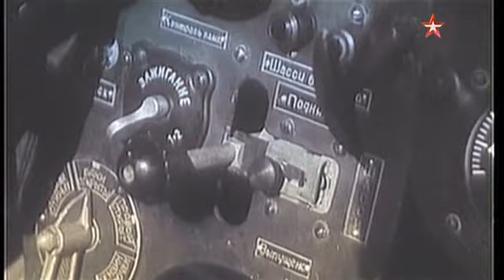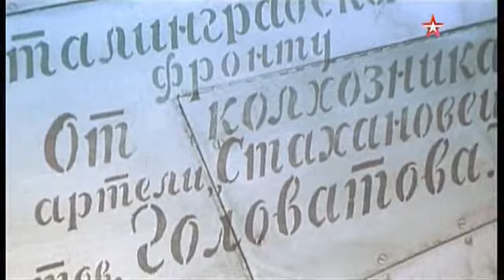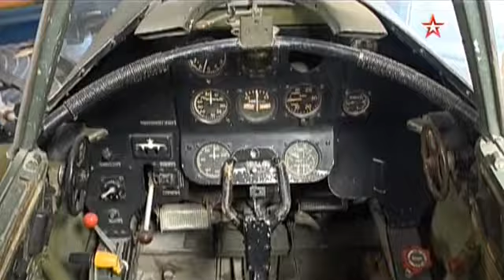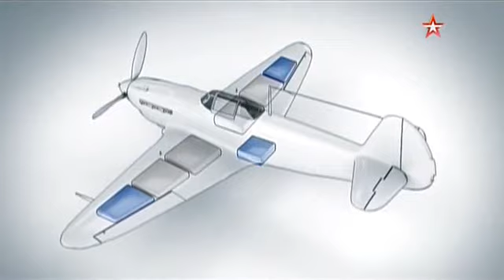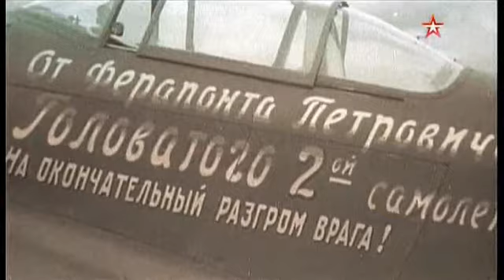Самолет Яков легенда авиации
Самолет Як-3 стал последним массовым истреби­телем советских ВВС, со­зданным в ОКБ А.С.Яковлева в годы Великой Отечественной войны.
Молодой авиаконструктор А.С. Яковлев в 1934 году, получивший производствен­ную базу - бывшую кроватную мастерскую, постепенно превра­тил ее в опытный авиационный завод. Создан­ные под его руководством легко­моторные, спортивные, учебно-тренировочные самолеты, в частности УТ-2, обладали высокими характеристиками. Работа ОКБ А.С. Яковлева над истребителями началась в 1939 году. ВВС требовался  новый истребитель, скорость которого, как минимум, на 100 км/ч превышала бы скорость стандартного истребителя И-16 и достигала  бы 600 км/ч на боевой высоте, превосходя любые зарубежные истребители. Объективные возможности в Советском Союзе для этого уже были созданы, с появлением мощного авиационного двигателя М-105. Накопленный опыт по созданию легкомоторных самолетов был полностью использован Яковлевым при постройке своего первого истребителя И-26 (Як-1) весной 1940 года. Он явился прототипом для всех после­дующих истребителей Яковлева, размеры, формы и конструкция которых повторяли в основном исходный тип.

Як-1 представлял собой одноместный низкоплан смешанной конструк­ции с двигателем ВК-105П (впоследствии переименованном в «М-105П») взлет­ной мощностью 1050 л.с. Его воору­жение состояло из одной 20-мм пушки ШВАК, смонтированной  в развале блоков цилиндров двигателя и двух 7,62-мм пулемета ШКАС, установленных над мотором. Яковлеву удалось добиться в этой машине удачного сочетания ско­ростных качеств истребителя с маневренностью и легкостью в уп­равлении, характерных для спор­тивных самолетов. Як-1 выделял­ся высокой культурой про­ектирования: это был наиболее легкий из советских истребителей нового поколения. После доработки в ноябре 1940 года опытная машина прошла государст­венные испытания в НИИ ВВС, а уже к концу года ВВС Красной армии получили 64 серий­ных самолета Як-1. В серии его масса была немного увеличена и стала составлять 2437 кг - для пустого самолета, а полетная - 2847 кг, т.е. меньше массы истребителя ЛаГГ-3 с тем же двигателем. Скорость серийных самолетов Як-1 с двигателем ВК-105П достигала 592 км/ч на высоте 4100 м при очень хорошей маневренности (время виража составляло всего 19 секунд). Максимальный потолок достигал 10 000 м.

В конце 1941 года самолеты Як-1 поступили на вооружение 4 из 11 истребительных авиаполков ПВО Москвы. Они отлично проявили себя в боях начального периода войны. Так, 20 марта 1942 года юго-западнее города Гжатска (ныне город Гагарин Смоленской области) капитан И.А. Авеков, прикрывая с воздуха на истребителе Як-1 позиции 201-й стрелковой диви­зии, вступил в бой с семью немецкими истребителями Мессершмитт Bf 109. Вскоре Авеков сбил один вражеский самолет, через несколько минут - вто­рой. Во время воздушного боя отважный советский летчик был ранен в ногу и руку. Когда Як-1 загорелся, И.А. Авеков пошел на таран. Сблизив­шись с очередным Мессершмиттом, ударил его крылом своего истребителя и сбил третий самолет противника. После чего, Авекову удалось произвести посадку в расположении своих войск.

С первых дней Великой Отечественной войны ОКБ Яков­лева приступило к поиску путей повышения эффективности своей авиа­ционной техники. В годы войны Як-1 неоднократно модифицировался. В модернизированном истребителе Як-1Б, конструкторы постарались увели­чить мощность оружия: вме­сто двух 7,62-мм пулеметов ШКАС устанавливался один 12,7-мм син­хронный пулемет УБС. В результате, масса секундного зал­па истребителя возросла с 1,73 до 1,997 кг/с. Также был улучшен обзор задней полусферы за счет пони­жения гаргрота фюзеляжа за ка­биной пилота, усилено бронирова­ние фонаря и кабины. Серийную ручку управления самолетом за­менили на ручку Р-1, аналогичную ручке германского Мессершмитта Вf 109, чтобы летчик мог управ­лять огнем только одной правой руки. В сентяб­ре 1942 года Як-1Б был запущен в се­рийное производство и в 1942 – 1944 годах было построено 4188 этих машин. В январе - мае 1942 года завод № 153 выпустил 277 истребите­лей  Як-7А (взлетная мощность двигателя - 1050 л.с, скорость - 571 км/ч. Его вооружение состояло из одной 20-мм пушки ШВАК и двух 7,62-мм пулеметов ШКАС. Этот самолет выпускался в одноместном варианте на базе се­рийной двухместной учебно-тре­нировочной машины Як-7УТИ. После замены пулеметов ШКАС на два 12,7-мм пулемета УБС и ряда конструктивных улучшений истребитель пошел в производство под обозначением «Як-7Б» и строился серийно с мая 1942  по июль 1944 года. Истребитель Як-7Б оборудовал­ся приемопередающей радиостан­цией РСИ-4, а машины, поступав­шие в авиационные полки ПВО, оснащались радиополукомпасом РПК-10 и по­садочной фарой. Всего было выпущено 5120 самолетов Як-7Б. Впервые они приняли уча­стие в боевых действиях в августе 1942 года под Сталинградом.